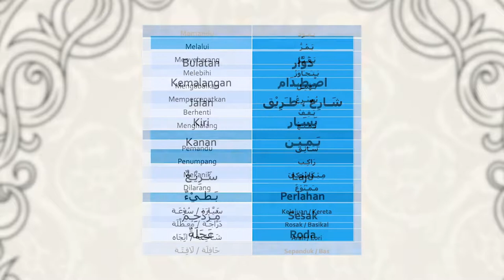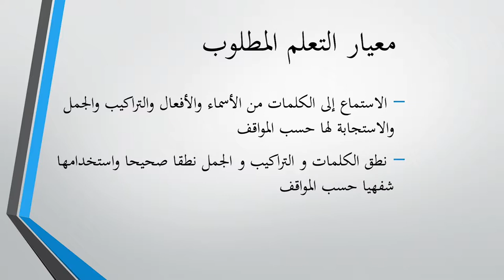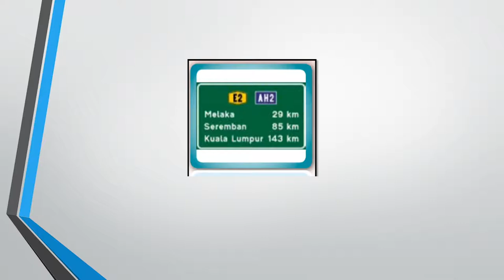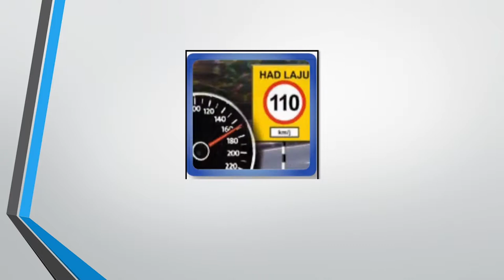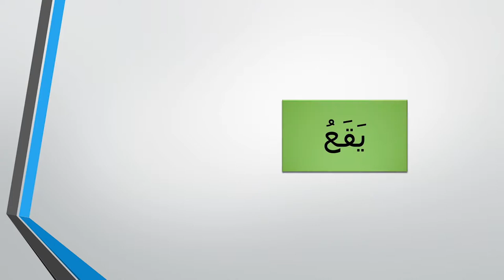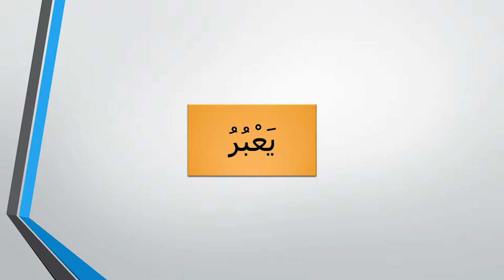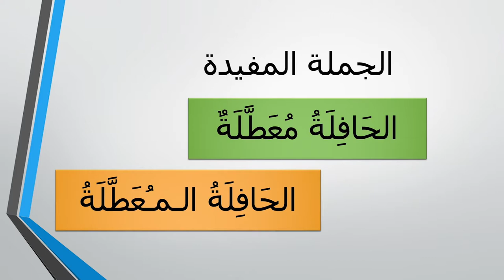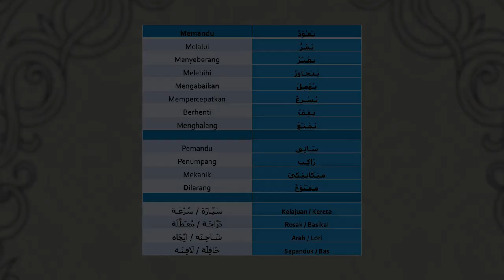Tingkatan 3 | Bahasa Arab | Ittajih Mubasharotan | R363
Topik ini berkisar tentang arah dan yang berkaitan dengannya seperti kenderaan, pemandu dan lain-lain. Perbincangan memfokuskan dua kemahiran untuk topik ini iaitu kemahiran mendengar dan kemahiran bertutur.